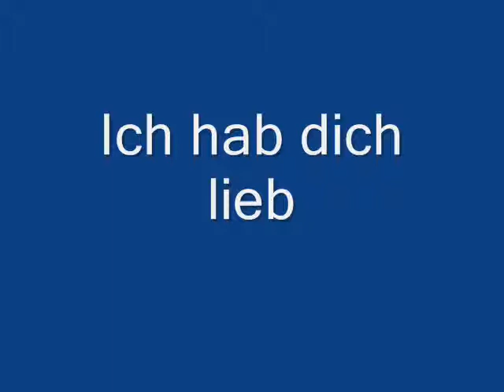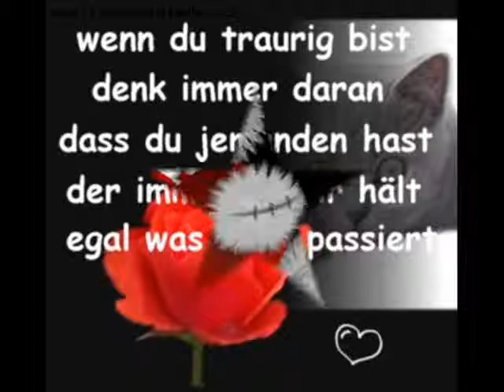Für Janine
für eine tolles mädel